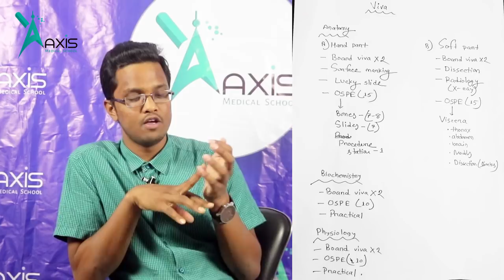Last hour Preparation Tips for First Prof Exam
This video will help first prof. examinees to complete their a fruitful preparation of coming prof exam. This video also provides suggestion for all subjects.

Instructor:
Partha Protim
DMC